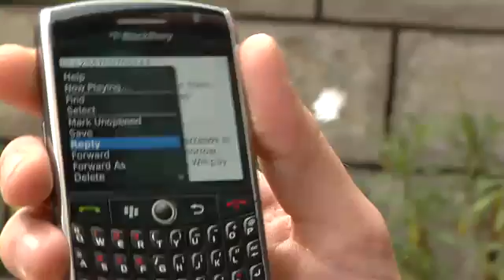Geographic Information Science and Technology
Extracted from The Geospatial Revolution. A public service media project from Penn State Public Broadcasting.